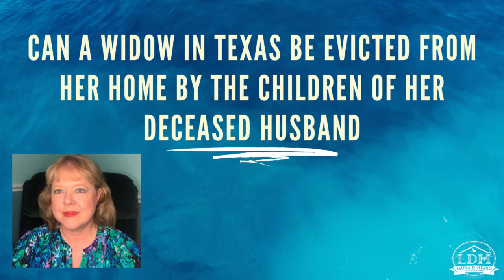Can a widow in Texas be evicted from her home by the children of her deceased husband?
Can the children of a deceased person, evict that person’s surviving spouse from her home in Texas if the Will leaves the house to the children? The Answer may surprise you!